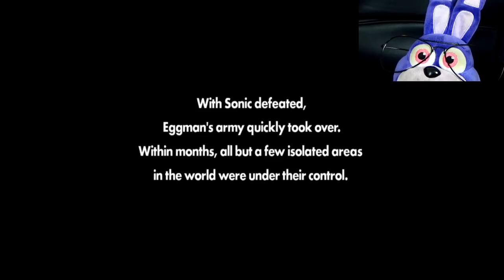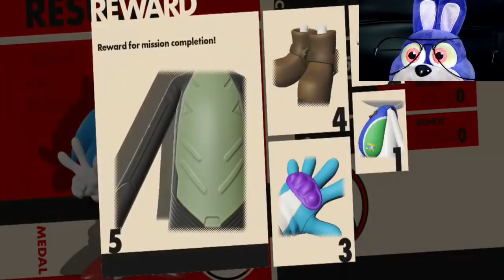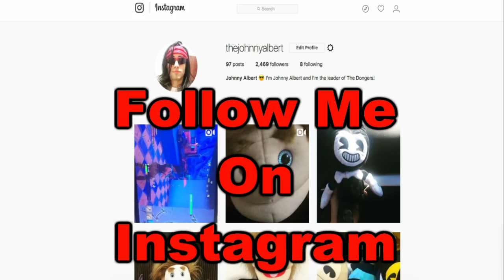Mr. Bonnie Plays Sonic Forces!!!